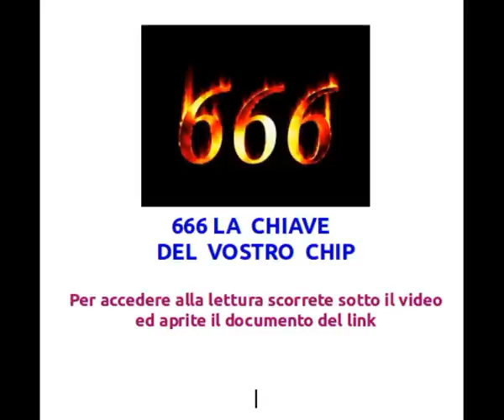666 La Chiave del vostro chip